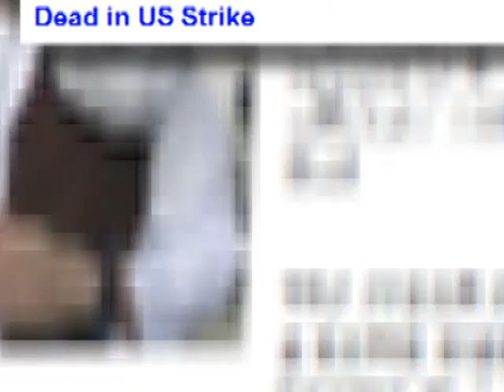TERRORIST KILLED Pakistani Taliban leader Jan.2012: Prediction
The Taliban Terrorism leader is reportedly killed in Pakistan by drone. See video